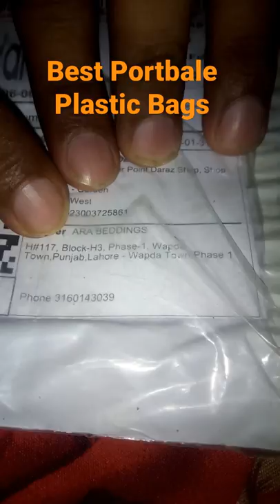Pack of 15 Medium Size Freezer Bags Zip Lock Bags Air Tight Plastic Zipper Bags Food Storage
Product details of Pack of 15 Medium Size Freezer Bags Zip Lock Bags Air Tight Plastic Zipper_Bags Food Storage Kitchen Organizer
Pack of 15 Zip Lock Bags
Size: 8.5 x 11 inches
Air Tight Bags
Best for Chopped Vegetables, Fruits & MeatKeeps Your Meal Fresh for Longer Term
Resusable
Washable
Food Grade Plastic
Food Stroage Bags
Kitchen Organzier

Non-toxic and tasteless, safe and environmentally friendly freezer bags.
PVC preservation zipper bag produced for a good health, keep your food fresh, protect from carcinogenic and environmental pollution.
Match up the arrows on the bag, clip and pull closed, repelling water and germs and keeping the food clean.
This food storage Zipper bag is airtight enough for you to store liquids, such as milk, fruit juice, and soup, as well.
Its works as kitchen organizer too.